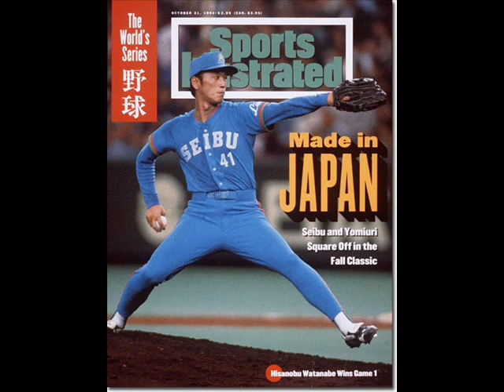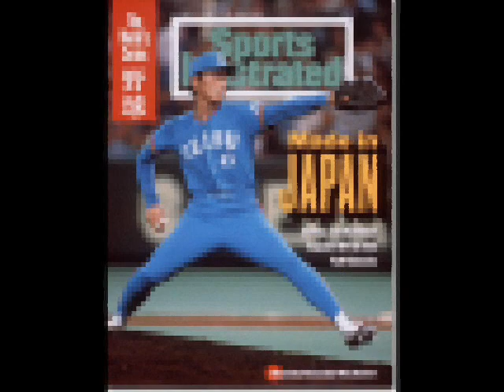Arranmore by Goats Don't Shave